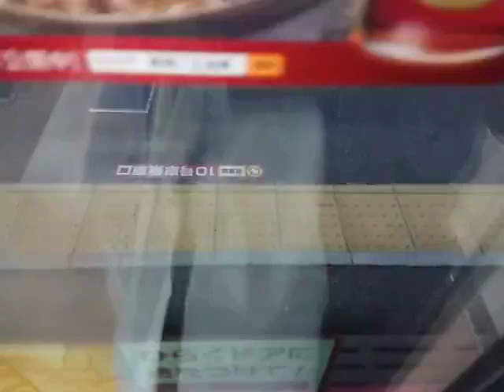JR京葉線 快速 東京行き 右側車窓動画 南船橋(JE 11)→新浦安(JE 08)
夕方の京葉線に乗車したときの動画です。
途中の二俣新町と市川塩浜は通過です。